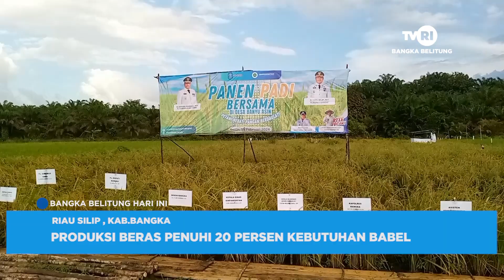PRODUKSI BERAS PENUHI 20 PERSEN KEBUTUHAN BABEL